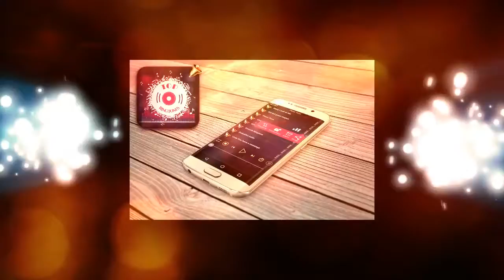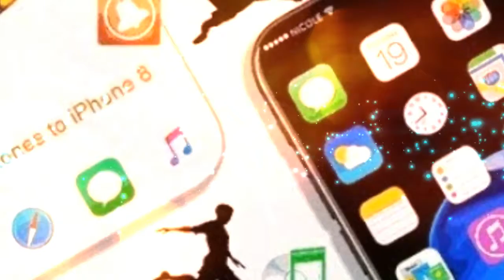10 Ringtones for your mobile phone video by First Tech Update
shopping from amazon